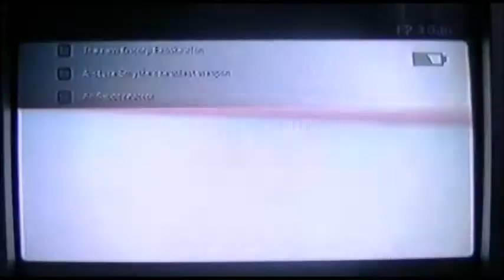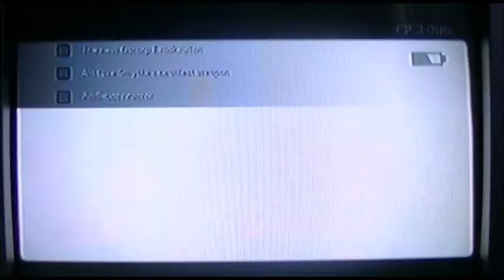The Amazing Spider-Man - PS3 Playthrough (Episode 16)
The amazing awesomeness continues.

Next up - Playthrough Episode 17: "Spider-Man No More!, Part 2"
*This video is also available in YouTube 3D.

Harpa concert hall Reykjavik